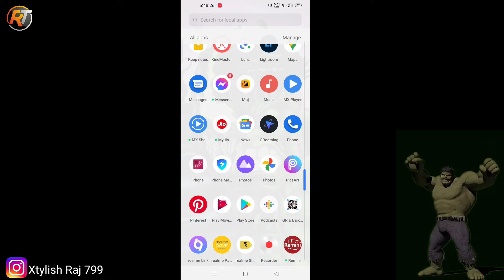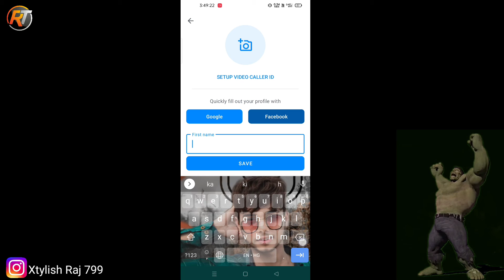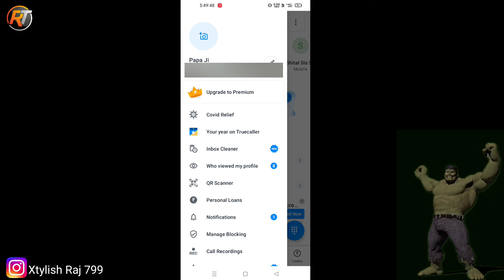Truecaller Ka Naam Kaise Change Kare!! Truecaller का नाम कैसे Change करें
/CL3Z5eYp3..